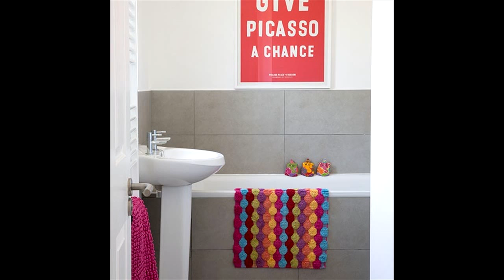Bathroom Remodeling Chicago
bathroom remodeling contractors
bathroom remodels photos
remodel bathroom
bathroom remodle
bathroom renovation costs
bathroom remodel tips
planning a bathroom remodel
kitchen and bathroom remodeling
toilet floor plan
bathroom remodel estimate
home remodeling contractors
small full bathroom remodel ideas
bathrooms remodeling
bath remodeling
bathroom remodel designs
step by step bathroom remodel
home remodeling houston
bathroom remodeling nj
kitchen remodeling houston